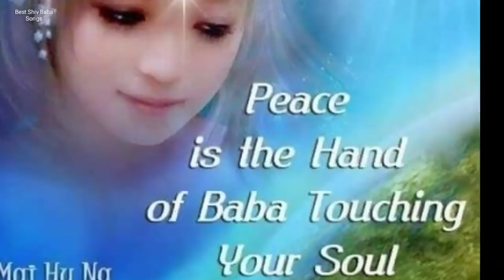बाबा का यह गीत सभी करोना पेशेंट के लिए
ओम् शान्ति।

bk huda panipat चैनल पर लगातार चलने वाले कार्यक्रम निम्न प्रकार से हैं :-

1. विजयादशमी चालीसा योग 15 सितंबर से 25 अक्टूबर त

2. लाइव मुरली क्लास राजयोगिनी सुनीता दीदी जी द्वारा लिंक का समय सुबह 6:45 बजे प्रतिदिन

3. जिंदगी को वाह-वाह बनाने वाले- वाह वाह जिंदगी के सूत्र

4. प्यारे बाबा के प्रतिदिन के महावाक्यों का सार बिंदु.

5. नवरात्रि स्पेशल नवरात्रों का आध्यात्मिक रहस्य जानने के लिए देखें नवरात्रि स्पेशल .

 अधिक जानकारी के लिए कृपया फोन करें 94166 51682, 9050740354